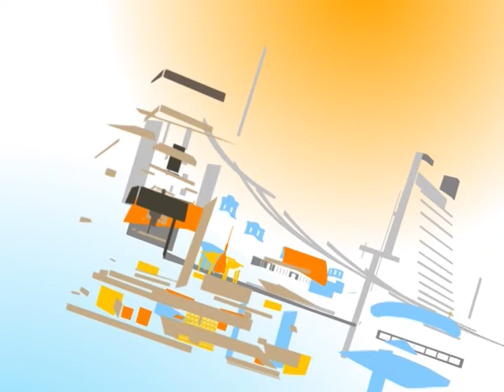Відверта розмова з Миколою Березіним.